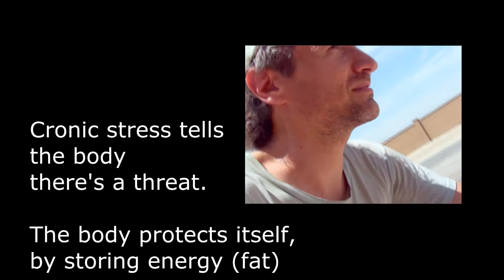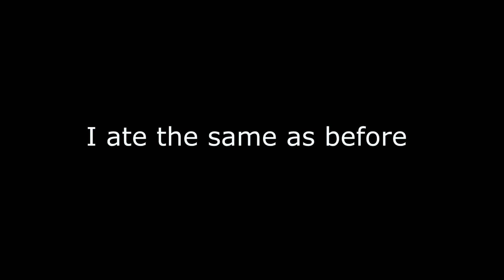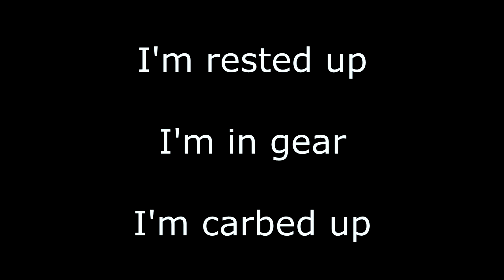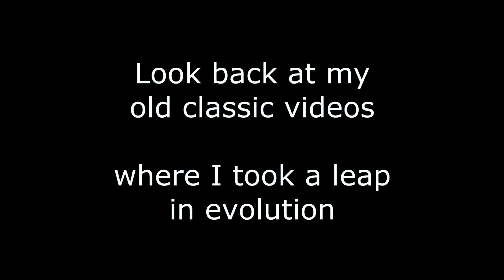The REAL role of exercise for PERMANENT thin-ness. It's not to burn calories. That's TEMPORARY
I've discovered the simple truth about weight-loss.  It explains why I've been thin for 49 years.  It's time I got the truth out to the masses.  Exercise shouldn't be seen as a way to burn calories and obtain a calorie deficit.

And they don't need to diet any longer.  In fact, they should stop.

Get my books and increase your Vegan-health confidence

*  "Binge Eating Banished - A NON Will-Power Guide"

I debunk Doctors, & diet scams

My goal in life is to offer useful information to help people achieve their potential.